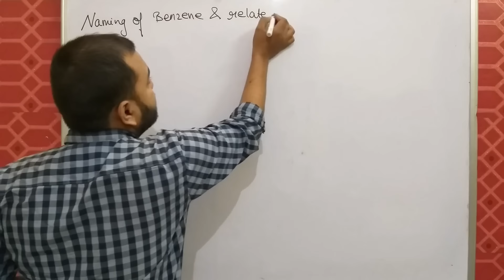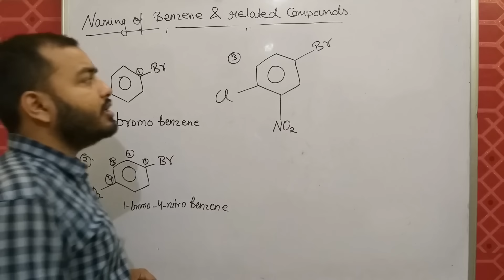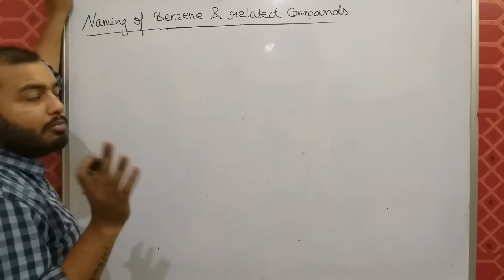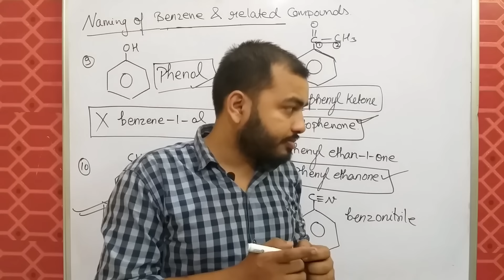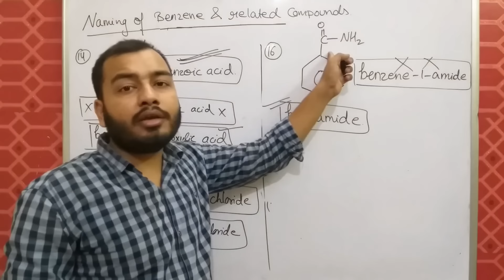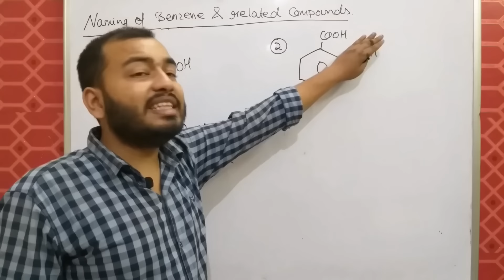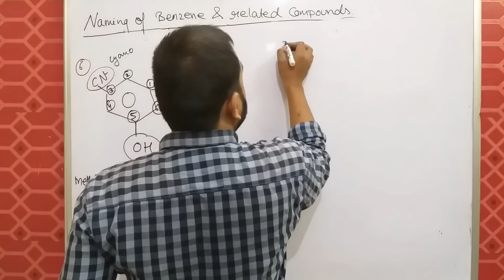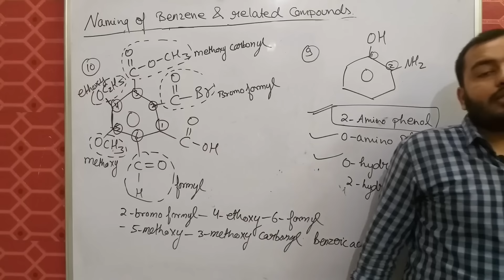11 chap 12 || IUPAC 11 || Namig Of Aromatic Compounds - BeNZeNe Rings IIT JEE MAINS /NEEET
LAKSHYA Batch(2020-21)

Registration Open!

2)Live Classes and recorded Video Lectures (New, different from those on YouTube)

3)PDF Notes of each class.

4)DPP: Daily Practice Problems with each class having 10 questions based on the class of JEE Mains/NEET level.

5)Syllabus Completion by end of January, 2021 with topicwise discussion of Last 10 Years Problems in Boards, JEE Mains/NEET within Lecture.

6)The Complete Course (Video Lectures, PDF Notes, any other Study Material) will be accessible to all the students untill JEE Mains & NEET 2021 (nearly May 2021)

7)In case you missed a live class, you can see its recording.

8)You can view the videos  any number of times.

9)Each chapter will be discussed in detail with all concepts and numericals

10)Chapterwise Approach towards JEE Mains/ NEET & Board Exams.

11 chap 12 || IUPAC Nomenclature 07 || Naming of Carboxlic acid and Aid Halide IIT JEE MAINS /NEET

11 chap 12 || IUPAC Nomenclature 08 || Naming Of Acid Amide and Ester IIT JEE MAINS / NEET ||

11 chap 12 || IUPAC Nomenclature 09 || Naming of Cyanides , Amines and Ethers IIT JEE MAINS /NEET